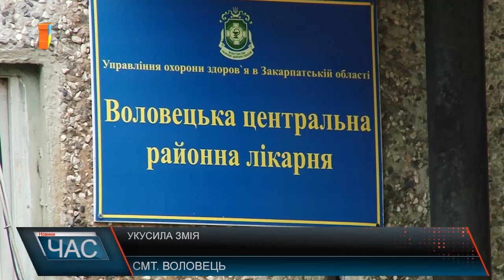Укусила змія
Пан Олександр з родиною ішов по стежці купувати білети до каси підйомника у селі Пилипець. Випадково наступив на змію. чоловік був у відкритому взутті і гадюка його вкусила за великий палець ноги. Швидку не викликали, власною автівкою за 30хвилин уже були у Водовецькій ЦРЛ. По дорозі подзвонили на 103 і медики вже чекали на потерпілого. Відразу направили до реанімації. Справді, у лікарні підтвердили, вакцини не було, не зважаючи на вихідний день - шукали у всіх медзакаладах Закарпаття. Адже у аптеках вакцини не купиш, а якщо і знайшли б, то не кожному закарпатцю по кишені, адже її вартість понад 10 тисяч гривень. То ж лікарі не стали ризикувати і не ввели протизміїну сироватку пану Олександру. Після крапельниць самопочуття пацієнта покращилося, температура знизилася та зменшився набряк ноги. То ж наразі пацієнта перевели з реанімації до хірургії.